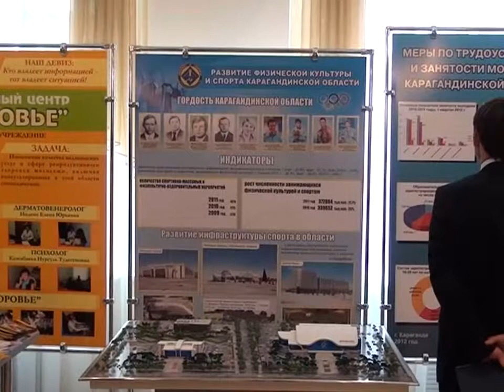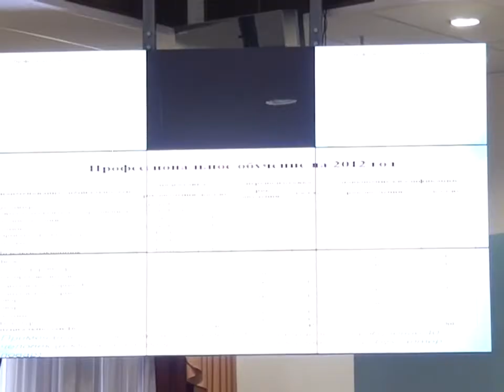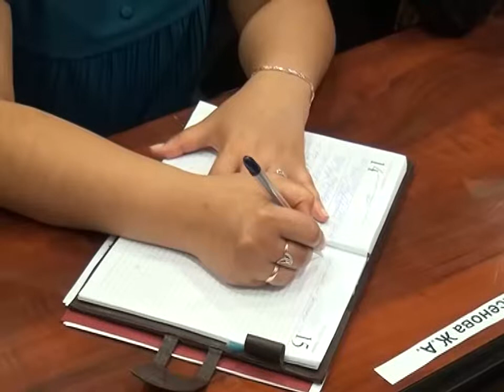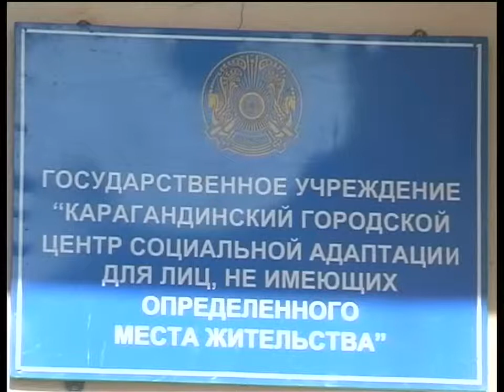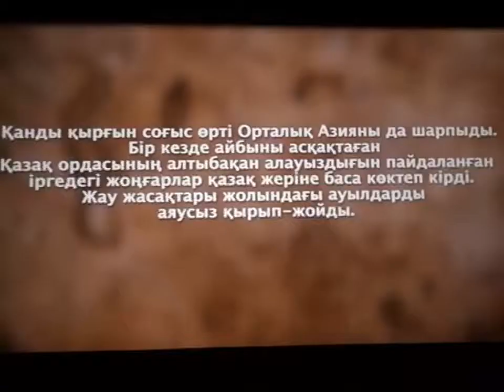Новости Телеканала Первый Карагандинский - 11/06/2012